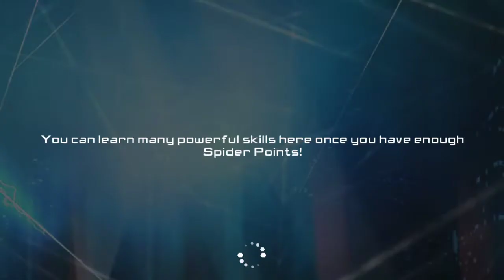The Amazing Spider Man 2 || (Android,ios) Gameplay - Walkthrough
(Click The 'JOIN' Button on my youtube gaming channel)

☆☆ENJOY SPIDERMAN GAMEPLAY IN ANDROID THOSE WHO DONT HAVE PS4☆

《IT IS QUITE SIMILAR TO NEW SPIDERMAN PS4》

Become the Amazing Spider-Man in this open-world 3D adventure full of crime-fighting and non-stop action as you face the web-slinger’s greatest challenge yet!

New York is under threat from a city-wide crime spree and only our hero Spider-Man can stop it! Standing in his way are Venom, the Green Goblin, Electro and other nefarious villains. Can Spider-Man restore order and safety to Manhattan?!